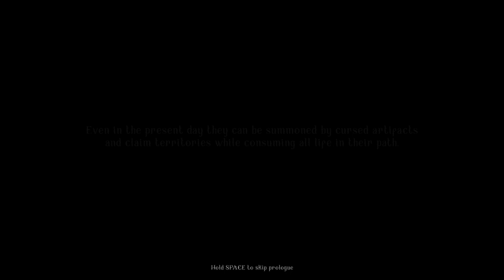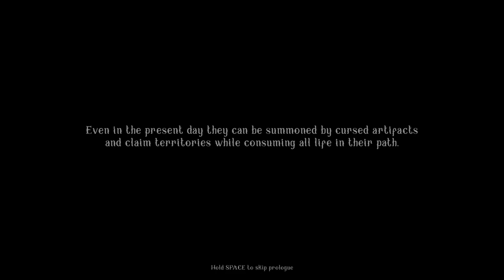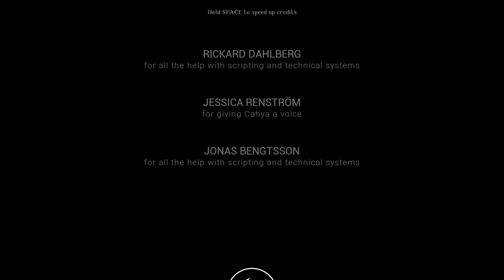Roots Bloody Roots - Full Walkthrough Gameplay (ENDING)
Roots Bloody Roots is a multidimensional cat-and-mouse horror game where you play as the young girl Cahya. Her father Darma, a retired spirit-hunter; has passed forward his duty, knowledge and customized rifle to his daughter in order for her to keep up his legacy. Her first mission is to defeat a Buto Ijo who has claimed an entire museum.